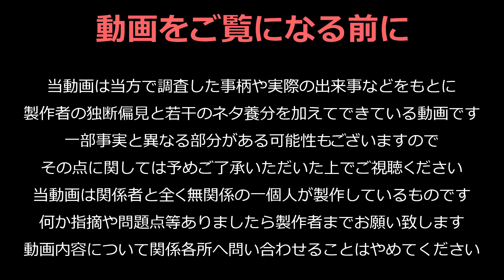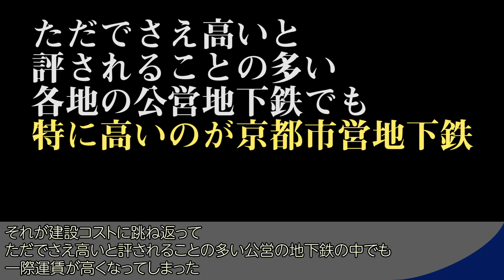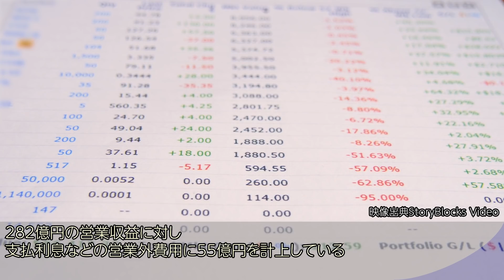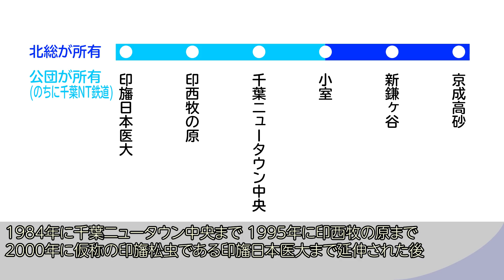【迷列車で行こう】#66 何故高くなった？運賃が高い代表的路線3選と運賃が高い理由【高額鉄道】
日本の鉄道路線は距離などに対して乗車する際に運賃として料金を支払う必要性があるのだが、その運賃が平均よりも明らかに高い路線が存在する。
今回はそのような路線を3つ取り上げて、簡単に解説する動画。

ベース文章作成(現在アカウントの活動休止中です)
うｐ主はベース文章の加筆修正と編集を含む動画化を行っています。
ベース文章の作成を私以外の方が担当している動画はクレジット欄の参考文献等を省略させて頂いています。
なお引き続きすべての工程を私が行った動画に関しては参考文献を掲示致します。